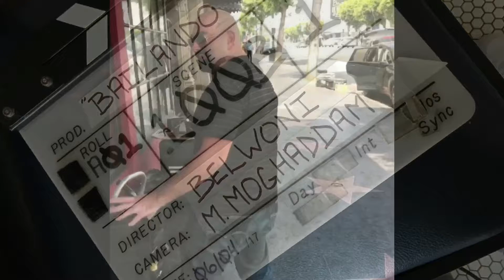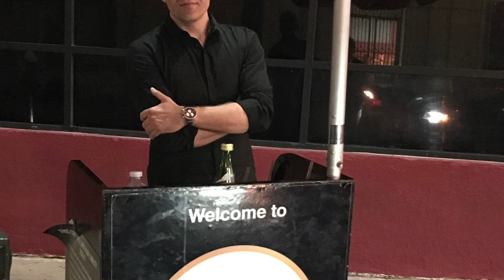The Making Of The Music Video - Bailando ( XELEMENTZ feat. Illa )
Some behind the scene footage of the video shoot for Bailando. We like to thank everyone involved for making this project happen.

Also check Bailando ( The official Music Video )